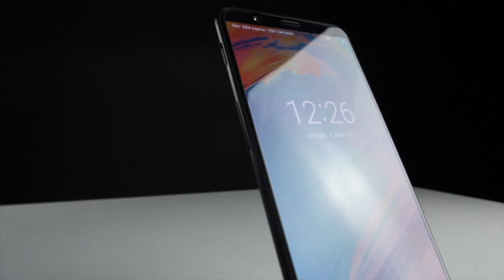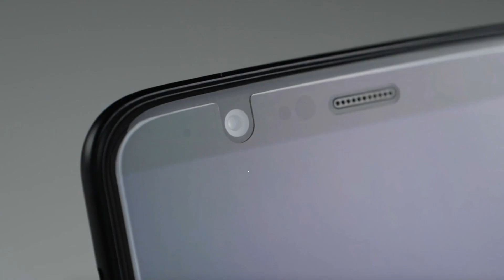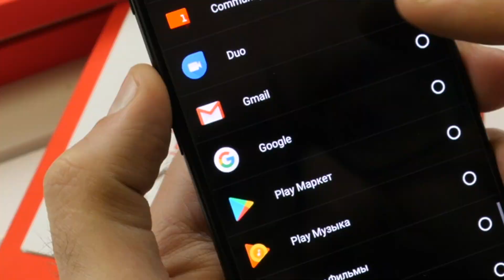РАСПАКОВКА - OnePlus 5t